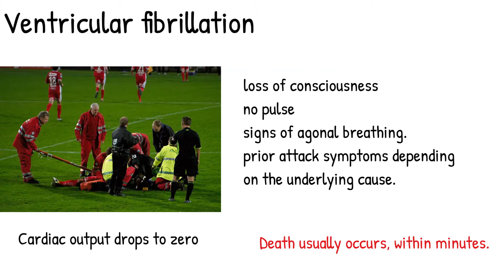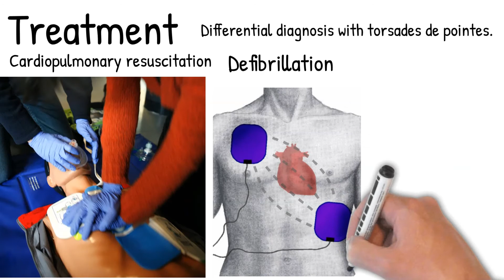Ventricular fibrillation - symptoms, causes, treatment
what's ventricular fibrillation

what does ventricular fibrillation look like

what does ventricular fibrillation look like on an ecg

what is ventricular fibrillation of the heart

what is ventricular fibrillation on ecg

what is ventricular fibrillation quizlet

what does ventricular fibrillation sound like

what triggers ventricular fibrillation
can ventricular fibrillation correct itself

can ventricular fibrillation be cured

can ventricular fibrillation cause a stroke

remove_circle_outline
can ventricular fibrillation be corrected

can ventricular fibrillation stop on its own

does ventricular fibrillation cause cardiac arrest

does ventricular fibrillation hurt

does ventricular fibrillation have p waves

is ventricular fibrillation a bradycardic rhythm

is ventricular fibrillation a heart attack

is ventricular fibrillation shockable

does ventricular fibrillation have a pulse

is ventricular fibrillation life threatening

is ventricular fibrillation hereditary

is ventricular fibrillation a shockable rhythm